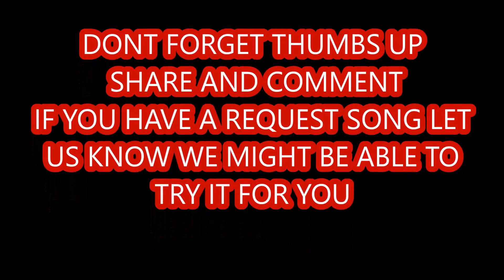DRIVESHAFT DREW AND MY BUDDY DARYLE SING blue eyes crying in the rain (a willie nelson tune )cover)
if you have a request let us know we may try it for you one day
hope you watch it to the end,
thanks for stopping by don't forget
also, remember the ones who watch share and comment on my videos
are the channels I watch first